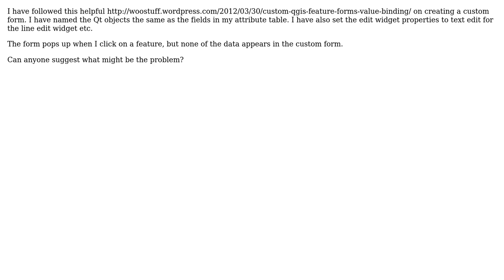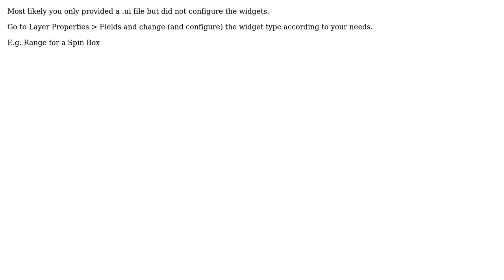GIS: How to bind attributes to a Qt custom form?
With thanks & praise to God, and with thanks to the many people who have made this project possible! | Content (except music & images) licensed under CC BY-SA | Music | Images & others | With thanks to user PolyGeo user olivia user Matthias Kuhn and the Stack Exchange Network Trademarks are property of their respective owners. You are responsible for your own actions.